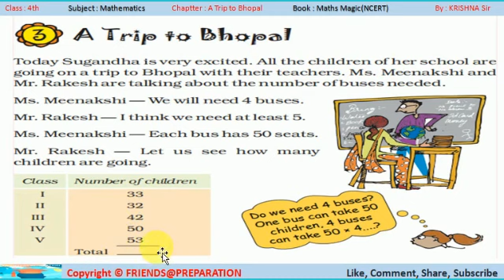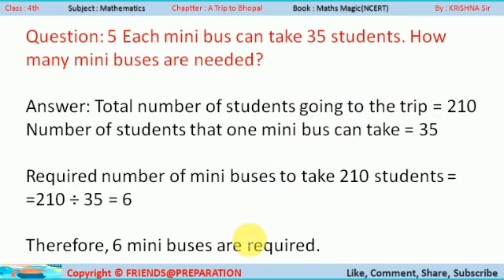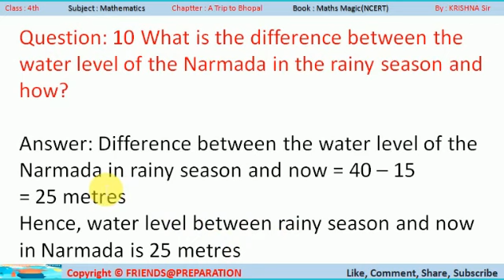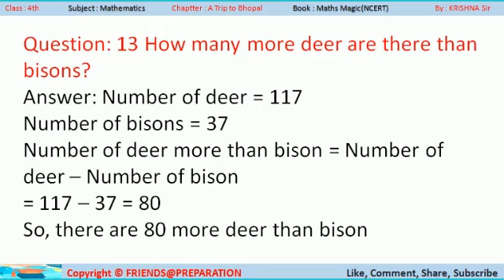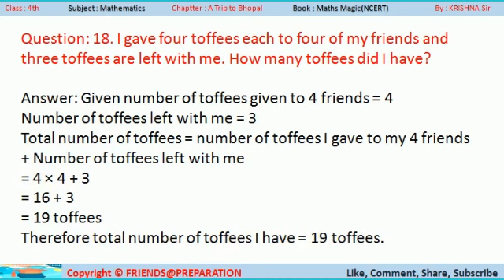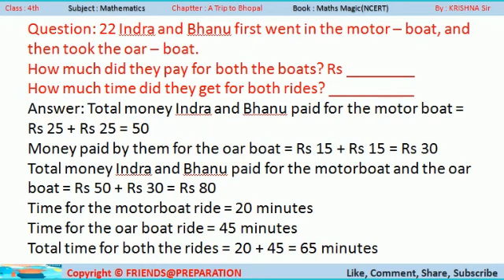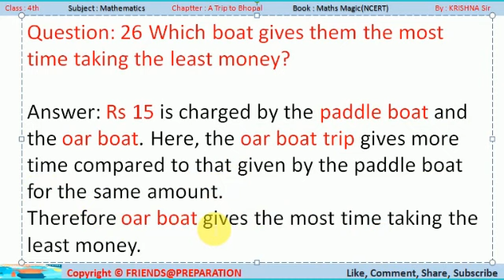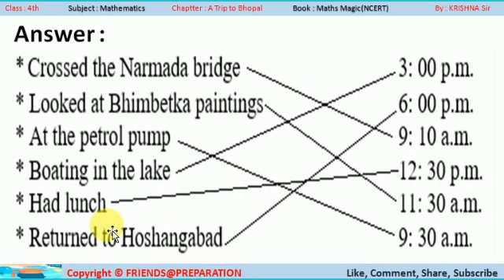A Trip to Bhopal Chapter 3 | Class 4 Maths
In this video you will learn to solve mathematics question based on Chapter A Trip to Bhopal from Class IV Mathematics NCERT Book Math Magic by Krishna Shah on  @FRIENDS@PREPARATION
This video is very useful for Class IV students of CBSE Board. @MrKrishnaShah
00:00 Trip to Bhopal